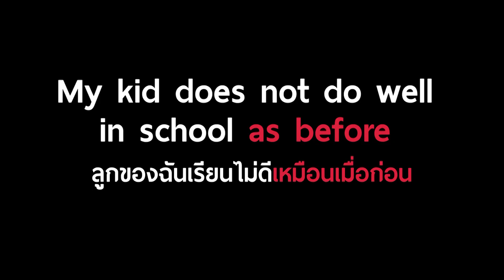The Ask Coach Vas Show Ep.60:"ลูกของฉันเรียนไม่ดีเหมือนเมื่อก่อน"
คำถามจากLine@: "ลูกของฉันเรียนไม่ดีเหมือนเมื่อก่อน"
[ The Ask Coach Vas Show Ep.60 ]

หากคุณมีคำถามอยากถาม อาจารย์Vas
ส่งคำถามมาหาเราที่ Line id: @lifeuni
*ทุกคำถามต้องต่อท้ายด้วยคำว่า